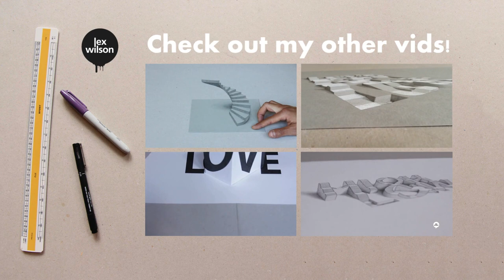Crazy text illusion - 3D Typography illustration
A little 'fly-over' vid of some 3D typography.